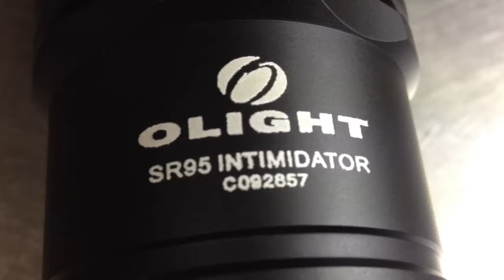Olight SR95 Intimidator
Tarkempaa videota tarkemmasta työstä.